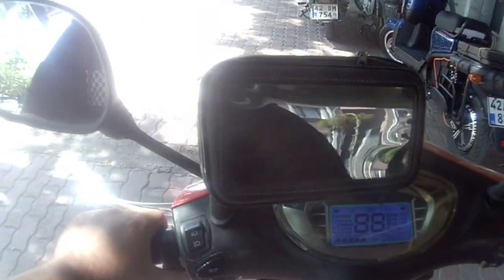Alışveriş Motovlog Şehirde Gezdik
motovlog,çapın,izmir,motovlogger,skyycris motovlog,reed motovlog,doğa arşivi,arora tigger,elektrikli motor,konya,Alışveriş Motovlog Şehirde Gezdik,akvaryum balıkları evcil hayvanlar,motorsiklet,vlog